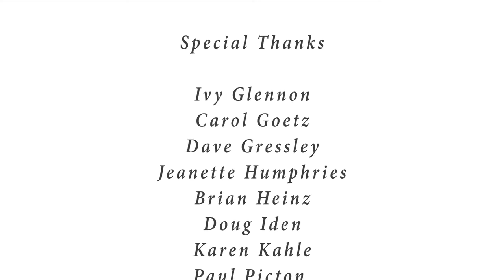Teach for OLLI